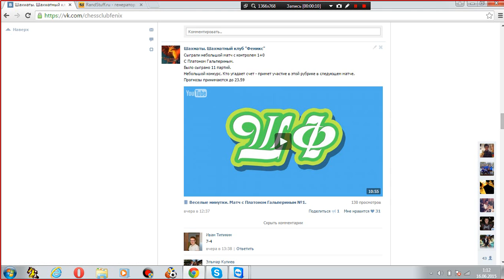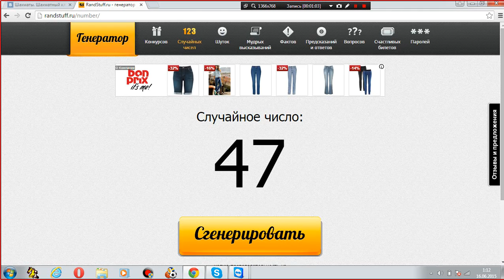Жеребьевка веселых минуток